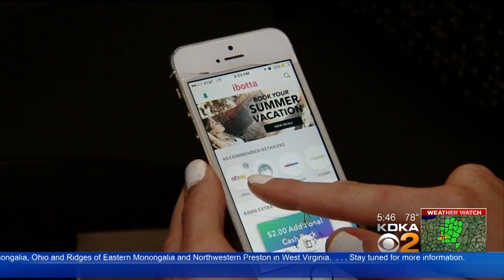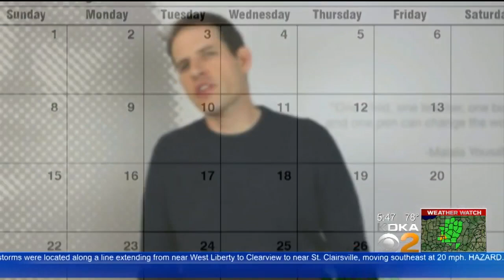Free App Is Paying Users To Shop For Every Day Items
Get paid to shop? It sounds too good to be true, but it's totally legitimate thanks to a new app.